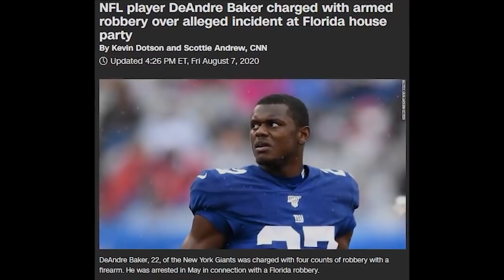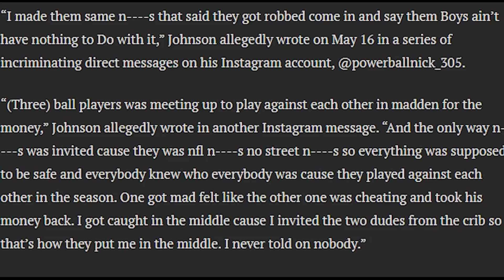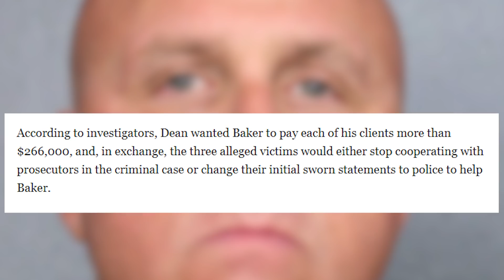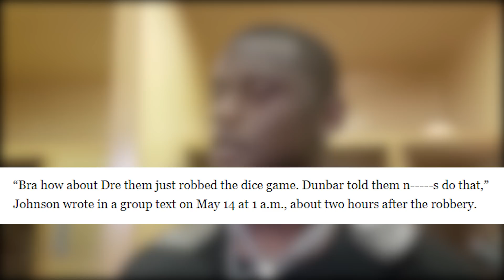Deandre Baker Gets a 2nd Chance at The NFL! All Charges Dropped in Major Plot Twist!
Deandre Baker looked like his NFL Career could be over, but not so fast.